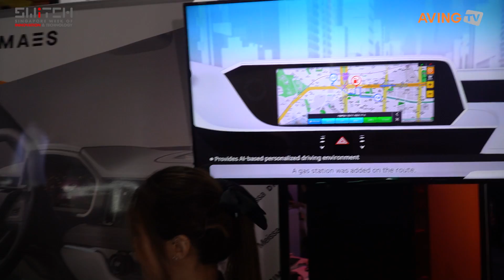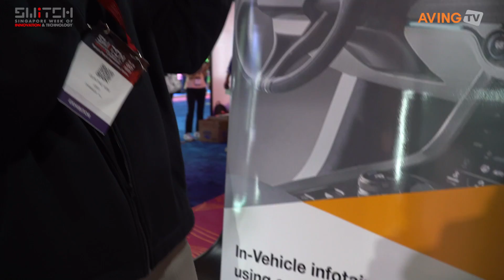드림에이스, SWITCH 2022서 통합 운전석 IVI 솔루션 ‘다익(DA IC)’ 알린다... “웹 플랫폼 채택 통해 호환성·개방성 극대화!”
드림에이스(대표 임진우, 김국태)는 지난 10월 25일(화)부터 28일(금)까지 싱가포르 리조트 월드컨벤션센터에서 열린 글로벌 스타트업 전시회 ‘SWITCH 2022(The Singapore Week of Innovation and Technology 2022)’에 참가했다.

드림에이스는 IVI 기술과 이동수단 UX의 노하우를 결합한 통합 운전석 솔루션 제공 기업이다. 2015년 11월 설립했고 125억 원 규모의 시리즈A 투자를 유치했다.

이번 전시회에 소개할 통합 운전석 IVI(In-Vehicle Infotainment) 솔루션 ‘다익(DA IC)’은 ▲클러스터(디지털 계기판) ▲CID(중앙 정보 디스플레이) ▲PD(조수석 디스플레이) ▲RSE(뒷좌석 디스플레이) 등 최대 6개의 화면을 하나로 묶었다.

드림에이스 관계자는 “각 특성에 맞게 개별 화면을 설치할 수 있지만 비용 측면에서 가격경쟁력을 잃게 된다. 따라서 최근 자동차 업계에서는 차량 내 많은 화면을 최대한 적은 비용으로 설치하고 운영할 수 있도록 하는 통합화 기술에 관심을 두고 있다”라며 “이에 당사는 여러 개의 화면을 하나의 SoC(System on a Chip)에서 별도의 화면처럼 구동하는 데 필요한 컨테이너(Container) 가상화 기술을 개발, 상용화에 성공했다”고 말했다.

가상 머신(VM)을 활용해 화면을 구동하는 방식인 하이퍼바이저는 기존에 많이 활용되던 방식인데, 다익 솔루션은 이와 비교해 하드웨어 자원을 효율적으로 사용할 수 있다는 장점이 있다.

다익은 AAOS(안드로이드 차량용 OS)뿐만 아니라 네이버 웹 플랫폼도 함께 사용할 수 있도록 서비스의 범위를 크게 확장했다. 운전자가 사용하고자 하는 서비스의 앱이 있다면 AAOS를 통해, 앱이 없다면 네이버 웨일 브라우저를 통해 이용하면 된다.

관계자는 “웨일 브라우저라는 웹 플랫폼 채택은 드림에이스와 타 업체의 서비스 간 호환성과 개방성을 극대화했다. 운전자는 타 업체가 개발한 다양한 O2O(Online to Offline) 서비스들의 앱 유무와 관계없이 사용할 수 있게 된 것”이라며 “예를 들어 타이어 공기압에 경고등이 켜지면 정비 관련 서드파티 서비스가 정비 서비스를 제안하고 예약까지 직접 연계할 수 있다. 전기차에 전기 충전이 필요하면 충전 관련 서드파티 서비스가 경로상의 차량 충전기 예약을 제공한다.”고 전했다.